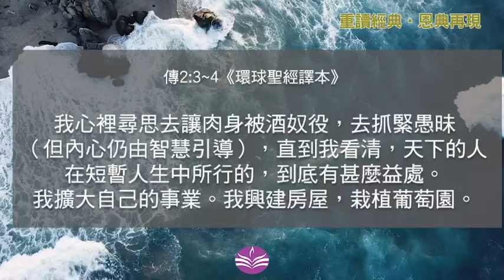【重讀經典‧恩典再現】:重讀傳道書11 | 甚麼是“好”的人生？ | 謝挺博士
3 我心裡尋思去讓肉身被酒奴役，去抓緊愚昧（但內心仍由智慧引導），直到我看清，天下的人在短暫人生中所行的，到底有甚麼益處。
4 我擴大自己的事業。我興建房屋，栽植葡萄園。

作者：謝挺博士
聲演：TK
影片：Enrique Hoyos by pexels
背樂：inspired-rest by pixabay

Youtube 環聖講座及課程頻道：    / wwbsonline